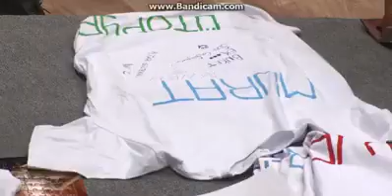Ütopya - Semih, Altar, Murat Keyifler Yerinde